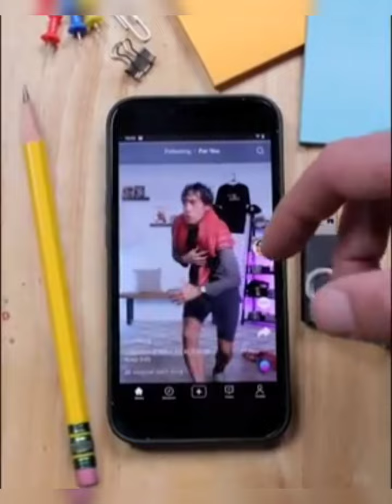Zack king Super Magic Video l World King Magic of zack king's l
These clip video are the best magic and illusion videos! My hope these video brought a little spark of joy,wonder & imagination,